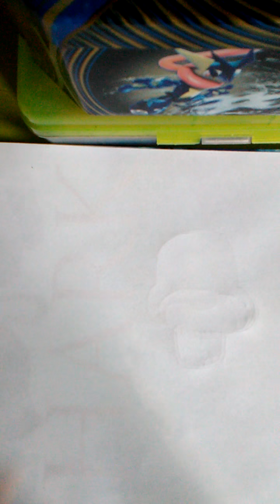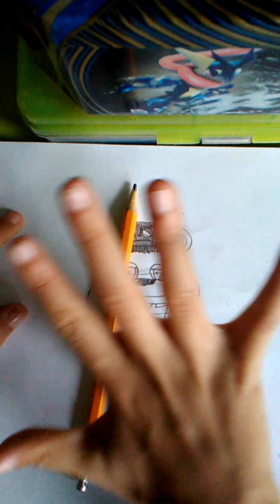How to draw part 3) Fnaf Freddy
Previous video was how to draw Bonnie previous video from Bonnie was chica